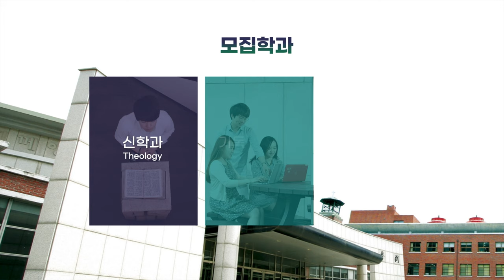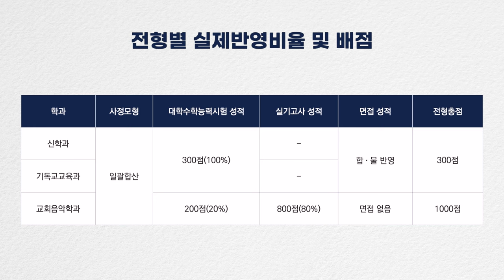2024학년도 장로회신학대학교 정시(나군) 모집 안내